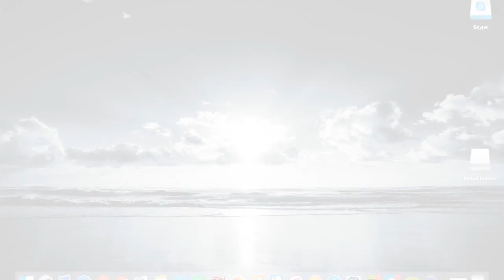Clash Of Clans | Off to Camping (PLEASE WATCH)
Sup guys i am off to camping to tommorow (Saturday) so videos will be limited, probably 2 if i get them done.